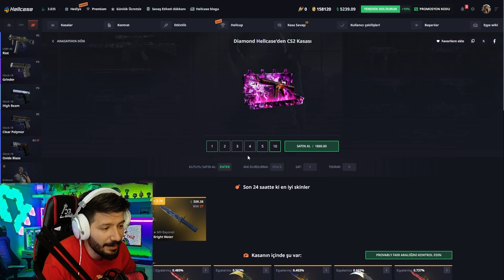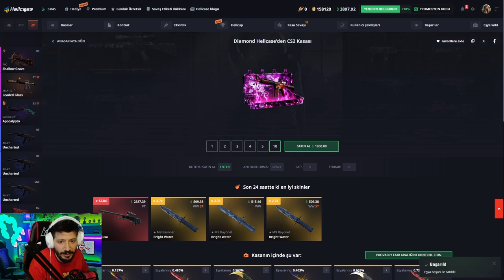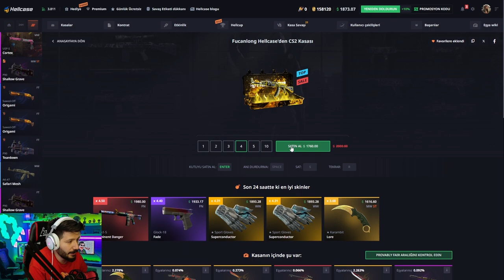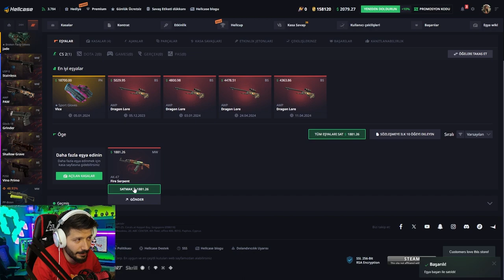10 SENEDIR KATLADIGIM SITE Hellcase Promo Code giveaways